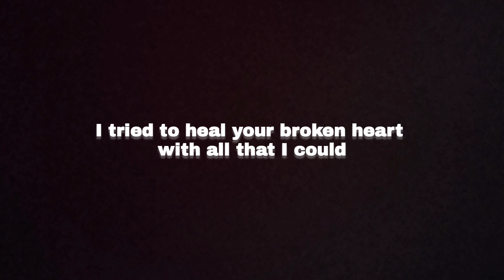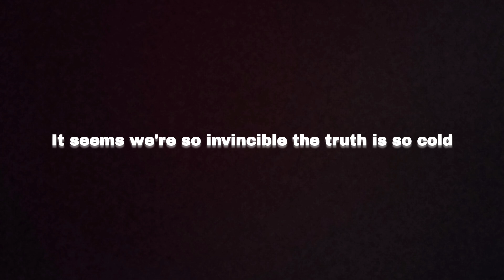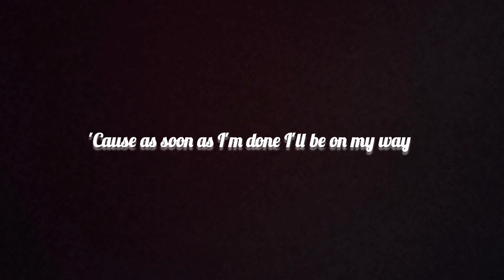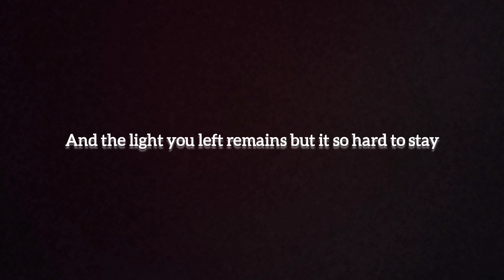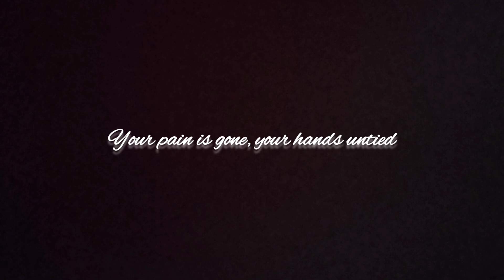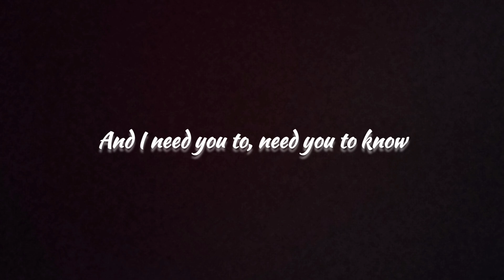So Far Away - Avenged Sevenfold (LYRICS VIDEO)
I'm a person who sucks at speech or expressed what I trying to say to people so I use songs but some people still find it hard to understand me.
Surely, this songs means a lot to me.
To the people I loved who were in the better place right now.
I miss you everyday.
Thank you for this strength, wisdom and show me how to be the best version of myself.